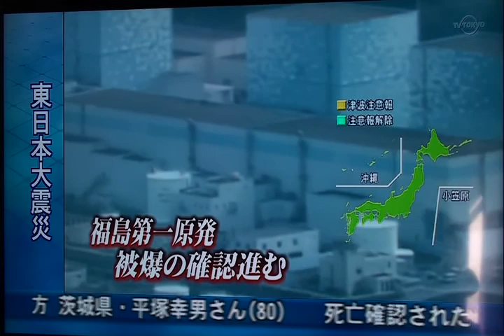JAPAN BIGGEST EARTH QUAKE a nd TSUNAMI 2011/3/11-7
JAPAN BIGGEST EARTH QUAKE a nd TSUNAMI 2011/3/11